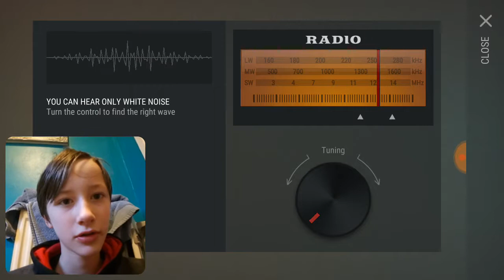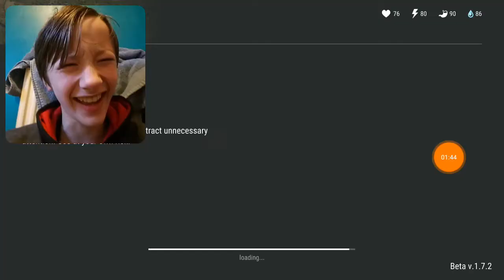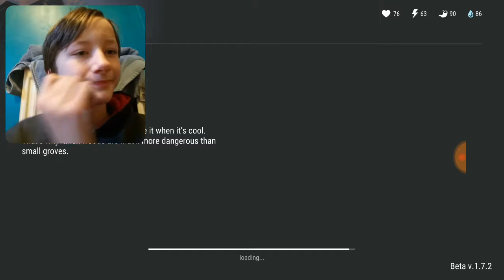I broke into someone's house... That was broke in to!!! Last day on earth survival #1